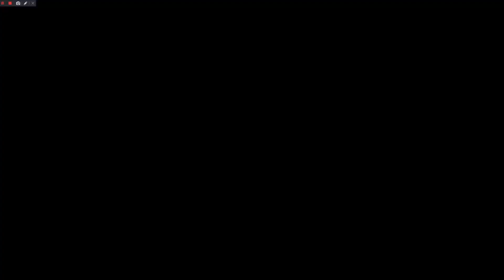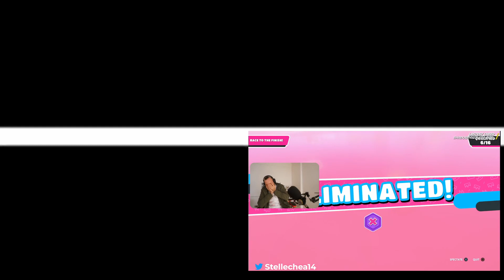My thoughts on the PS5 showcase! are you getting a PS5?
More than a week has passed from the Playstation 5 Showcase and here is what for me is the most relevant information about the event.

Remember that this is my thought about the event and if you have a different opinion you most certainly are absolutely right!

No, seriously just enjoy the video, and let´s talk about the good and the bad in the comment section below!

I have two accounts one is of course about gaming, gameplay, and everything related to videogames.

And the other one is just about me.